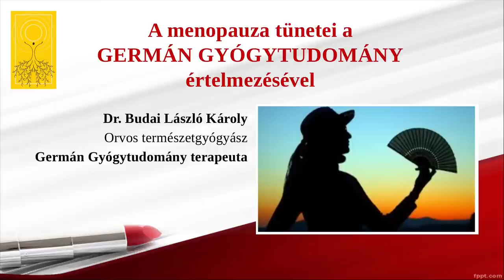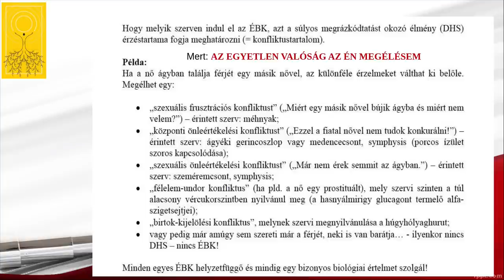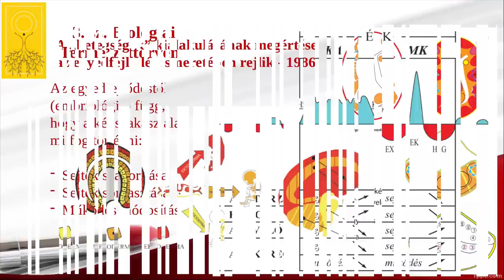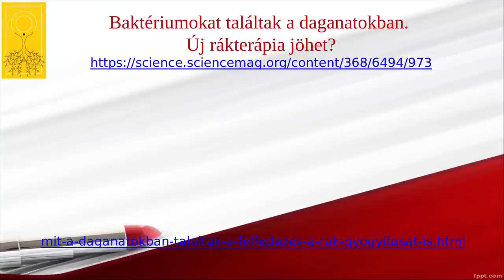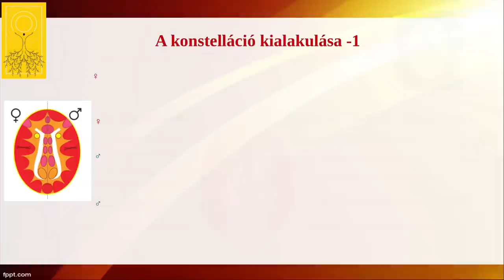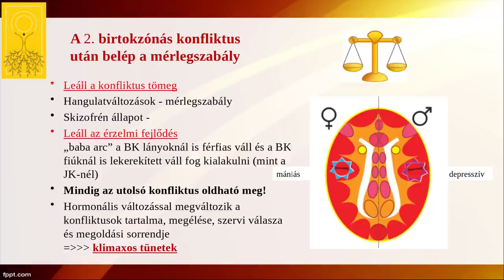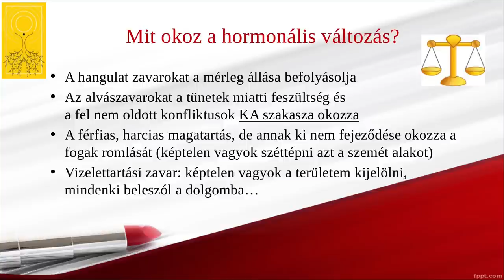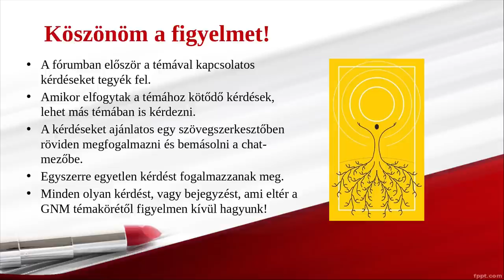A menopauza tünetei a Germán Gyógytudomány értelmezésével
A hőhullámok, alvás és hangulatzavarok, csontritkulás, fogak elvesztése, vaginális diszkomfort és szárazság, vizelet tartási nehézségek NEM a hormonális változás következményei, NEM KÖTELEZŐ tünetek a menopauzában. Minden tünetnek EGY kiváltó oka van és mivel a hormonális változás lelki-érzelmi szinten is komolyan érinti meg a hölgyeket, így ennek szervi szintű tünetei is lesznek. Aki nem csinál gondot a változásból, sőt örömmel fogadja, többnyire tünetmenetes. Csak az első birtokzónás konfliktus konfliktustömege az, aminek lesznek tünetei a hormonális változással.